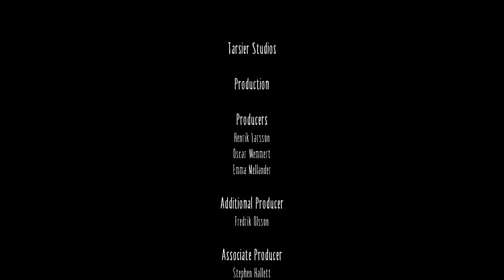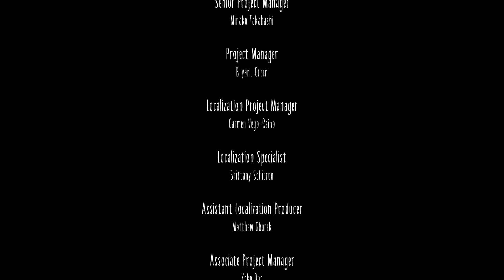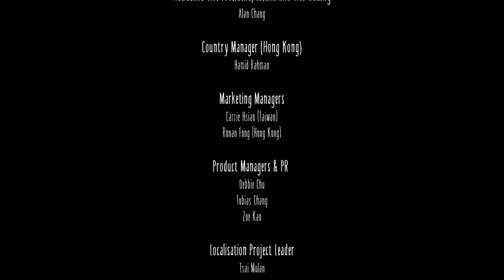LITTLE NIGHTMARES ep. 4 - so sad to say goodbye (ending)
Thanks so much for the support, it meant alot. we are done sooner than I thought with little nightmares. I hope you come back for whatever is next.
once again thank you so much. stay chill